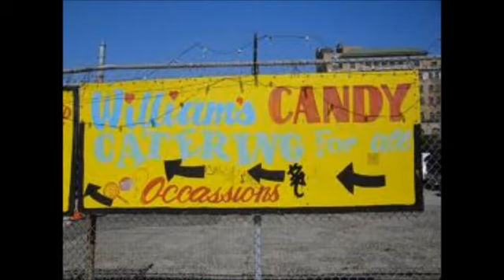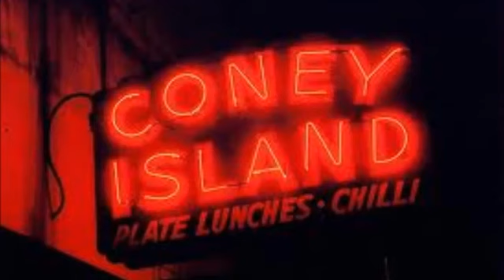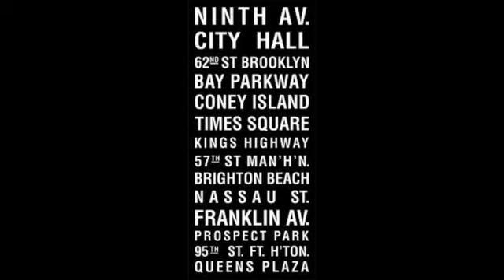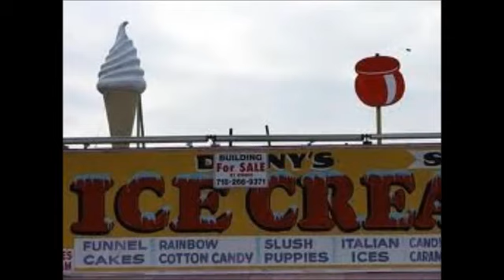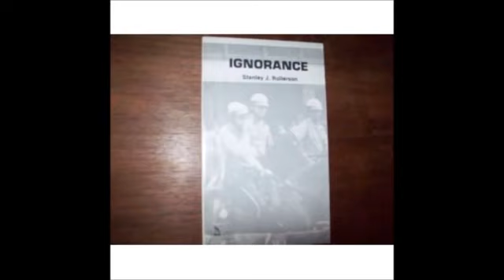Brooklyn Visions. Shoe Shine Chicken. On the Set / Coney Island; 11: Side 3 of 5.wmv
D.Chamberz Runs Up On Movie Set That Took Place In His Neck Of The Woods Conley Island. He Tlk To The Casts Of The Movie, The Director And The Writer Al Burgo. Check This Video Out And See.

Video created with the Socialcam app on iPhone: .

Dancing on the Boardwalk at Coney Island.

Reed Farrel Coleman, author of the critically acclaimed Moe Prager series, gives a personal tour of the neighborhood of Coney Island, Brooklyn and explains how the location has inspired and.